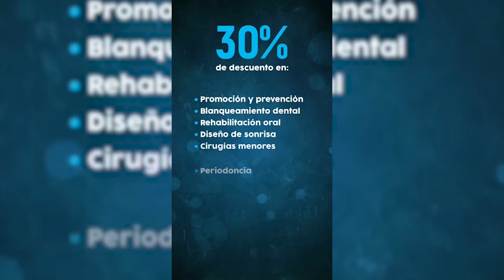OBRERO FUE MACHETEADO EN JURISDICCION DE MEDIA LUNA